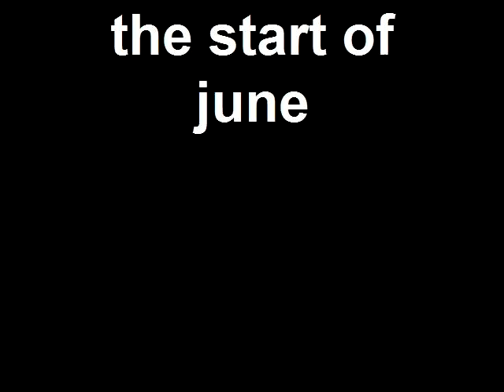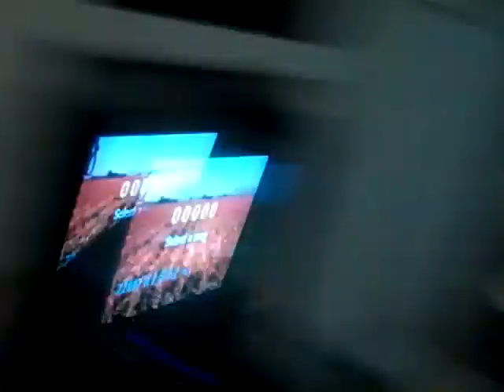the start of june